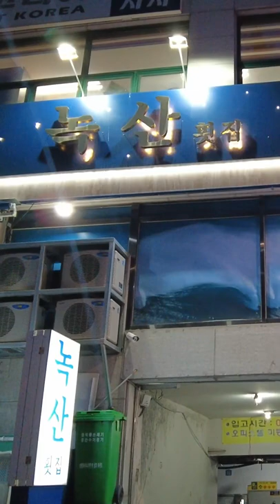[famous restaurant] The best raw fish restaurant in Busan, ishigari, stone sea bream, rockfish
[Noksan Sashimi Restaurant] - 37 World Cup Road, Yeonje-gu, Busan.